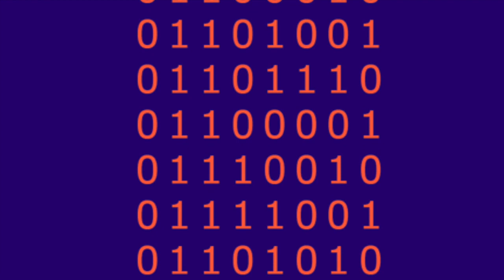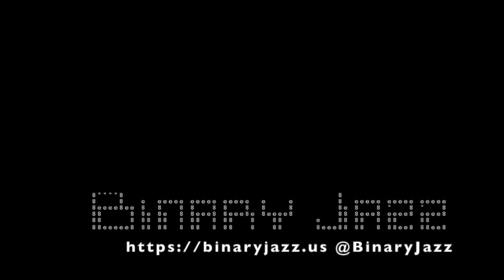Binary Jazz - Episode 10110100: The Ted Lasso Episode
In this episode we chat about Florida and how things were 3 years ago. Also, the impact of Ted Lasso and the series finale [SPOILERS] and invincible teams, Sweet Tooth, Apple TV's show production pipeline, Star Wars stuff, career mode and note-taking apps.